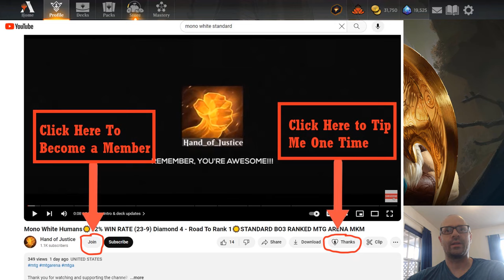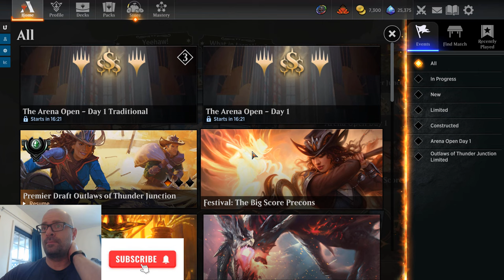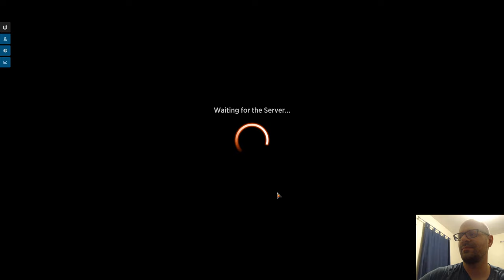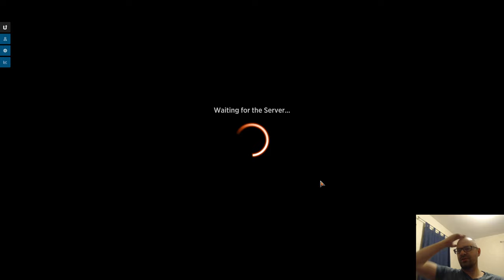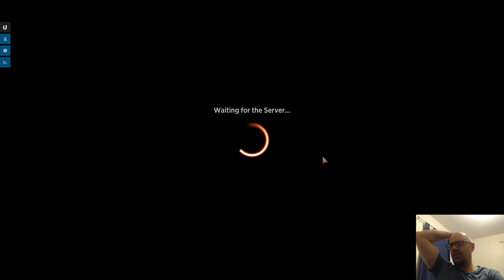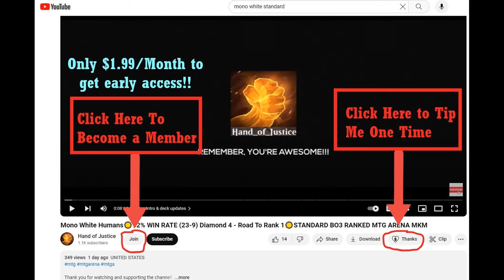AZORIUS CONTROL💧☀️BO1 STANDARD EVENT💧☀️[MTG ARENA] OUTLAWS OF THUNDER JUNCTION [OTJ]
Timestamps:
00:00:00   Intro & Deck updates
00:06:07   Game 1 VS Jeskai Tokens
00:30:34   Game 2 VS Boros Convoke
00:43:59   Game 3 VS Golgari Aggro
01:06:37   Game 4 VS Mono Red Aggro
01:16:06   Game 5 VS Mono Red Aggro
01:26:45   Game 6 VS Rakdos Aggro
01:28:57   Game 7 VS Dimir Aggro
01:40:28   Game 8 VS Mono Red Aggro
01:45:07   Game 9 VS Mono Red Aggro
01:59:28   Deck Stats & Outro